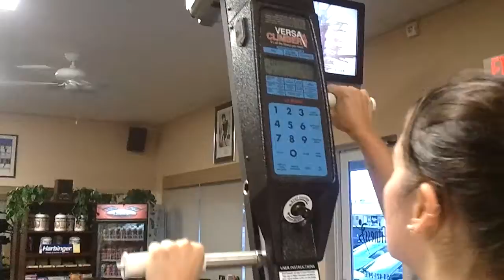jeffhowefitness.com - JP rocks the 30 second cardio burst!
30 second cardio burst on versaclimber